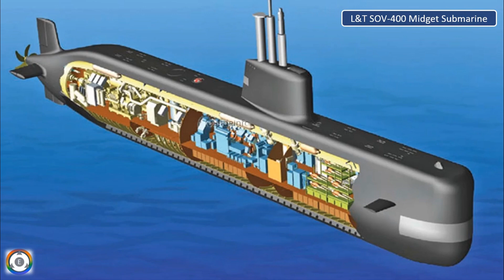Pressure Testing Of Midget Submarine Prototype Hull By India | L&T vs MDL